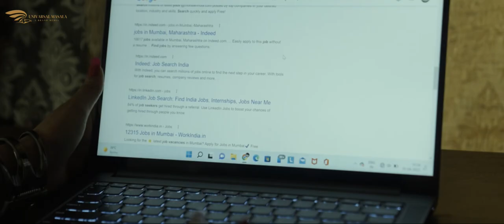Tu Pencil Mai Notebook - Official Music Video | Mukesh Shukla & Shashi Shukla | Vipin Singh